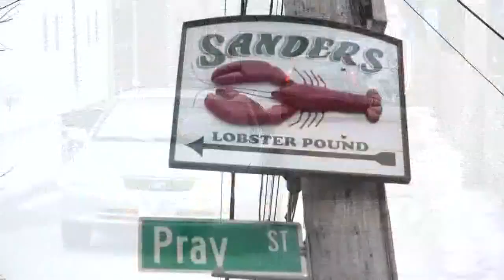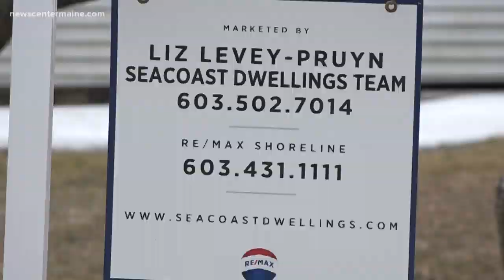Small house - Big price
A tiny house – built before tiny homes became trendy – is up for sale in Portsmouth New Hampshire. It's asking price – may be the  definition of sticker shock – two million dollars.